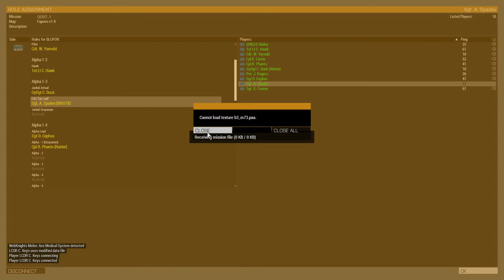Bravo 3 Main Op (Monkeyfist) Part 03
DND Shattered Obelisk Session
Bravo 3 Main Op (Monkeyfist)
Bravo 3 Barotrauma